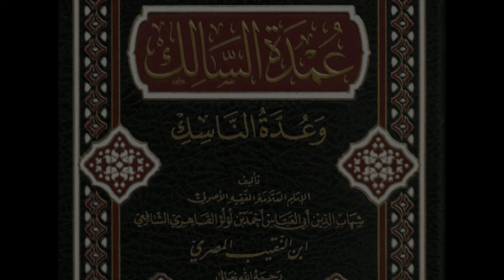112 Umdatu salik عمدة السالك